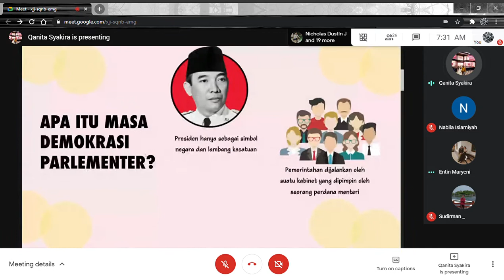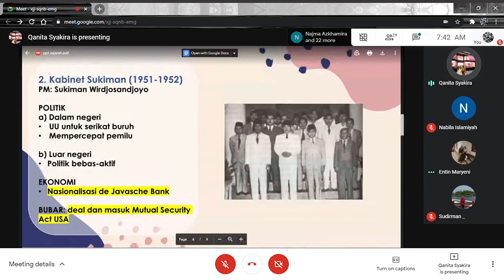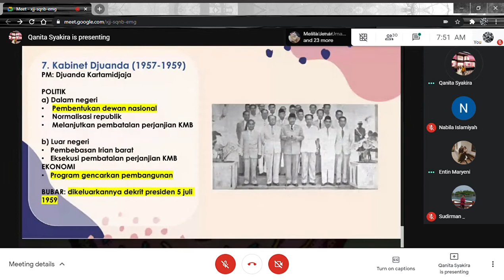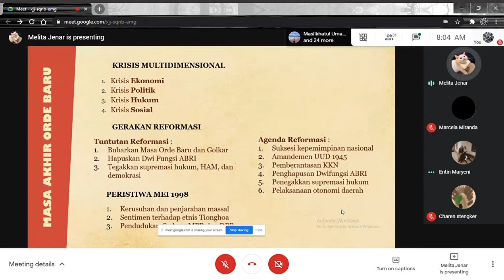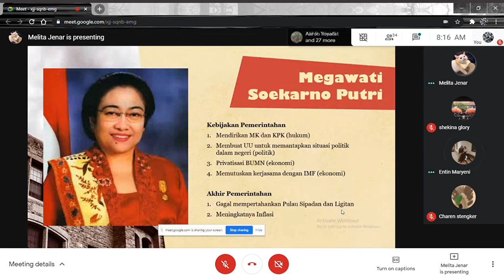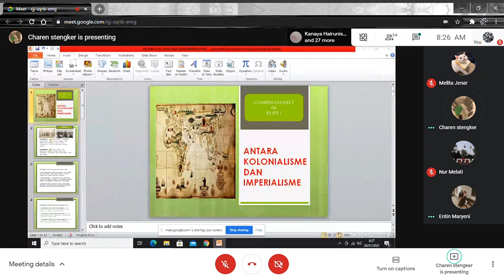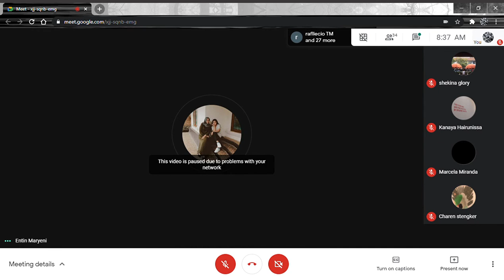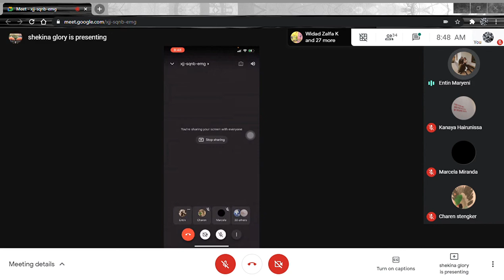Sejarah Indonesia | Presentasi (Minggu Ke-1)